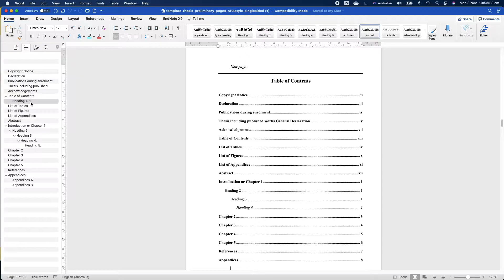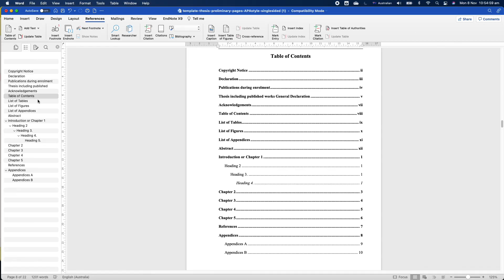Removing headings appearing in navigation pane view